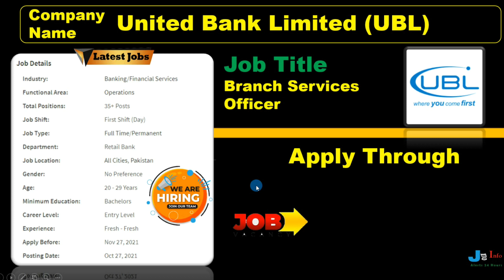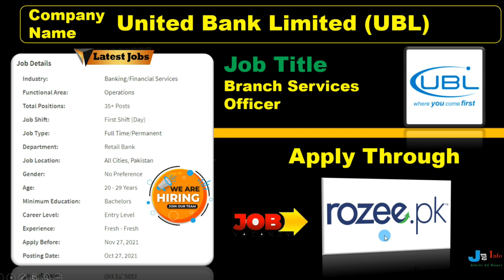Jobs in UBL Bank 2021| Private Jobs in Karachi 2021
Jobsin Karachi
Karachi Jobs

Jobsinfo365